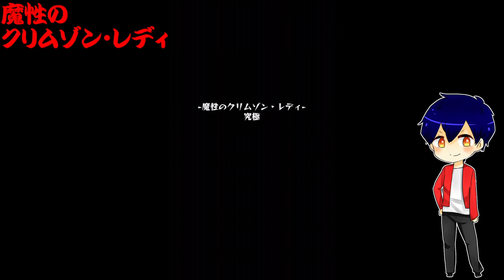【モンスト】スサノオ×鞍馬天狗でSランク安定！運枠バベルもいるよ☆グレモリーに挑戦！【やさ丸】